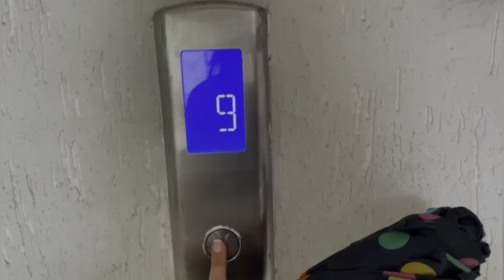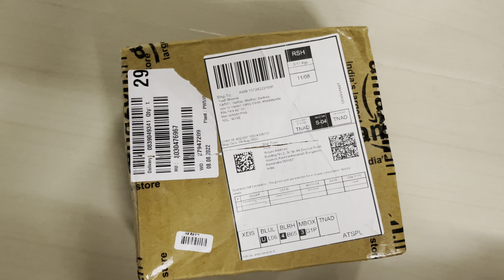Suprise revealed 😍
I was planning a surprise and finally revealed it.

Thanks for the consistent support guys!

We are thankful to all of you❤️